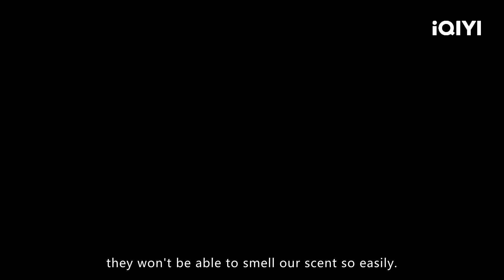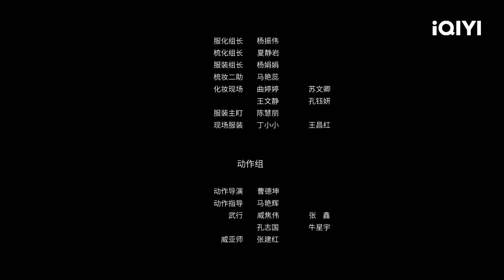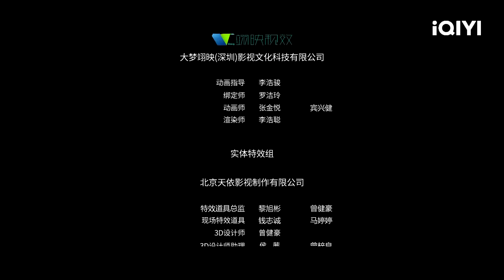【ENG SUB】The Wolves | Mystery, Sci-fi, Thriller | Chinese Movie 2024 | iQIYI Movie English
【Chinese Title】《狂暴巨狼》

for more incredible Chinese movies!

【Cast】郭晋东 Ryan Kuo, 史振龙 Zhenlong Shi, 马原 Yuan Ma, 刘一涵 Hanyi Liu

【Synopsis】
The plane in which a biologist and an anti-poaching team were travelling on crashed in the extreme cold of the Siberian ice fields. Along with the male lead, is a wild survival expert and a security team among those who managed to escape. The rescue was delayed, their lives were on the brink thanks to the the freezing cold, and they are being threatened by mutant wolves. With the survivors in tow, the hero will embark on a difficult road to survival.